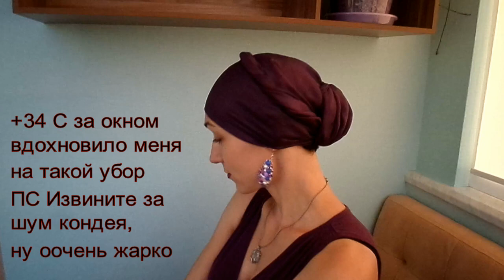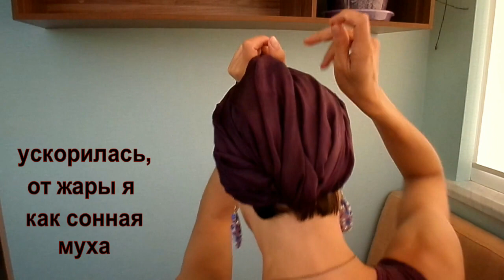Как повязать ШЕЛКовый\легкий шарфик на голову летом БЕЗ НИЖНЕГО ПЛАТКА! Для коротких\тонких волос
Размер моего шарфика 50х177 см

В жару не хочется носить многослойные уборы, но так же как и раньше хочется красивых форм на голове. В этом уборе нет нижнего платка. В таком тонком и невесомом платке максимально комфортно, а двойной узел на затылке позволяет убору крепко держаться на голове. Правда, он не из "быстрых" и не из самых простых (нужно приловчиться), для него нужно использовать булавочки, т.к. шелк скользкий и требует фиксации. Но результат того стоит.
Для коротких волос, коротких стрижек, для тонких волос или волос средней длины (с небольшой своей дулькой, вокруг которой можно формировать более объемный пучок из ткани).
Я в Instagram @annazhyrna